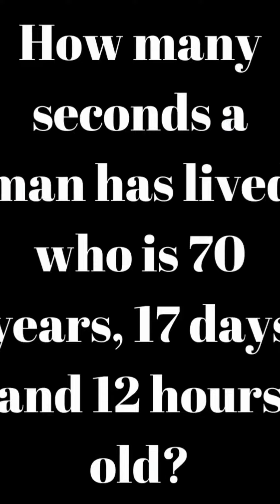Thomas Fuller The Human Calculator